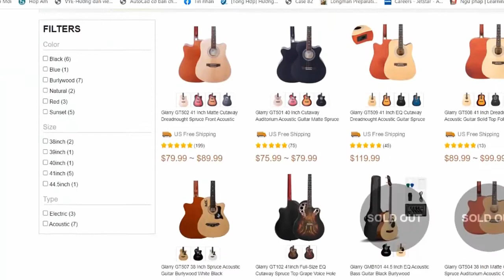Willwood - Vampire Reference In A Minor Key | Karaoke Instrumental